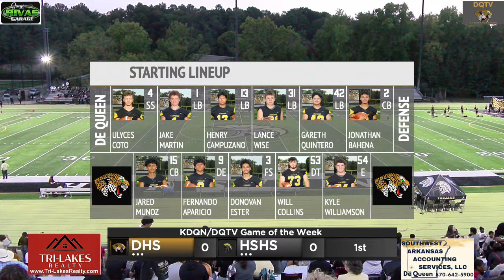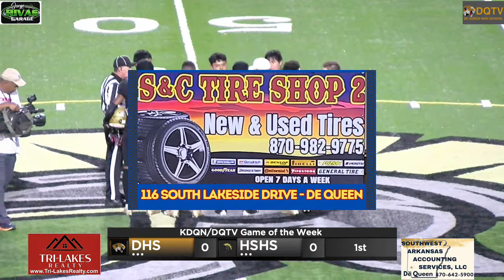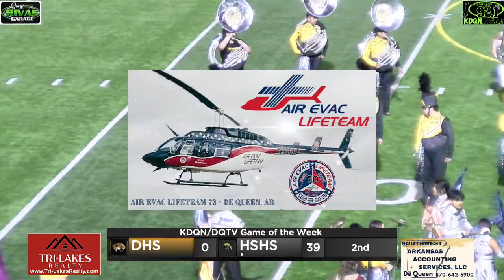De Queen vs Hot Springs 10/6/23